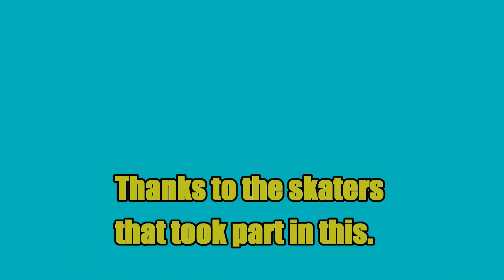Skateboard Part 2 - Mission BC - (Official Music Video)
This was a spur of the moment drop in for myself at the Mission City Skate park last saturday, and we talked to some of the local skaters there.
Much of that footage was then pushed aside in favour of some tricks and other highlights, until a later date where those clips will be uploaded here.